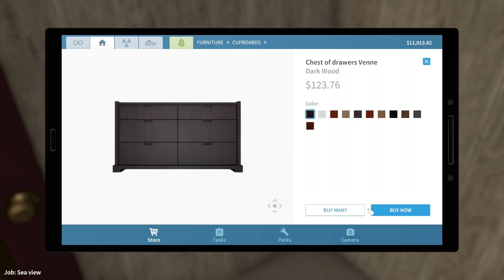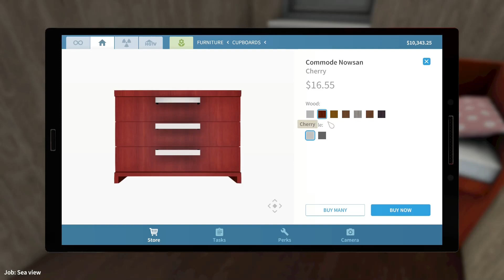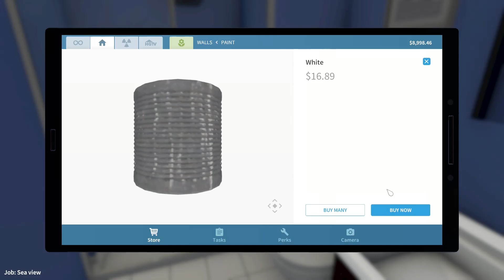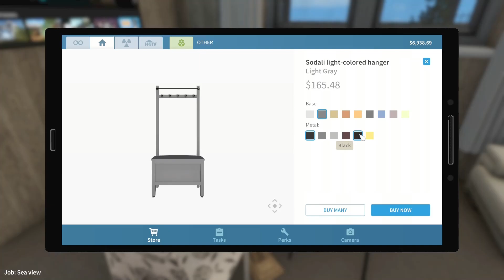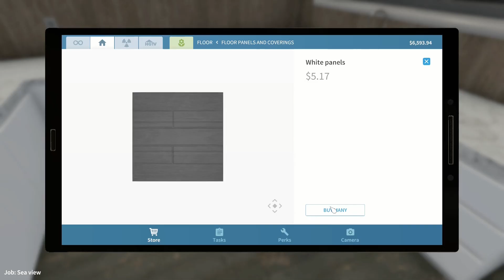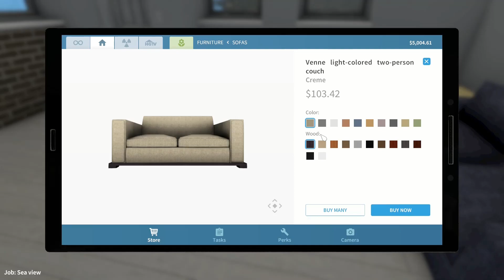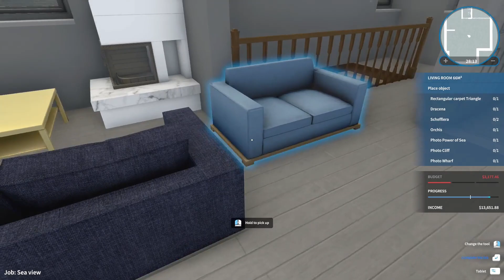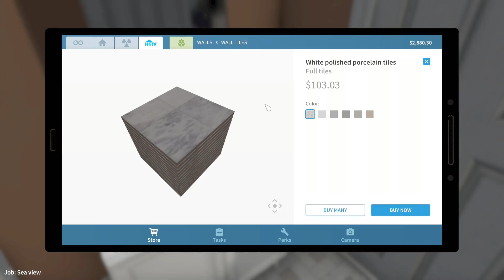House Flipper HGTV DLC: Job 7: Sea view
Job seven of House Flipper HGTV DLC: Sea view

Music Credit
Mathew - Viajes Astrales
- Cloud 9
- Bill Evans
- Greensleves
- Infinite
- Voyager 1
- Space Drift
- Vincent Vega y Jules winnfield en bermudas
- A Ballad
- Peace Piece
- Senalado por la muerta aka oda a pete rock
- Vibracion
- Hechos reales aka odo a lord finesse
- Salem instrumental